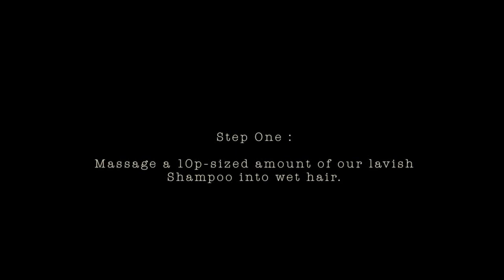Pankhurst London: How to use shampoo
Video on how to use Pankhurst head to toe shampoo by Pankhurst London, products available